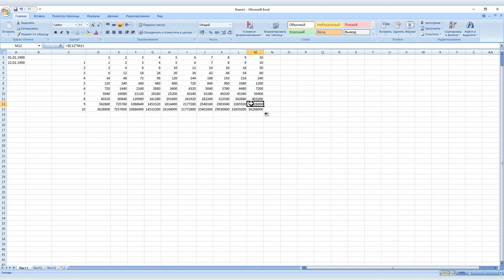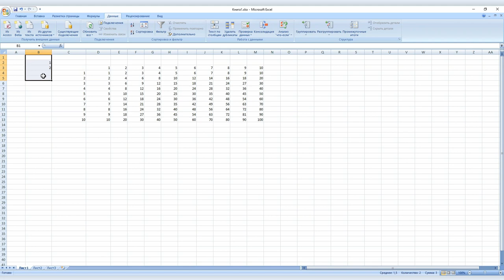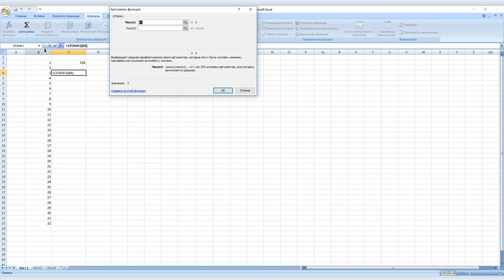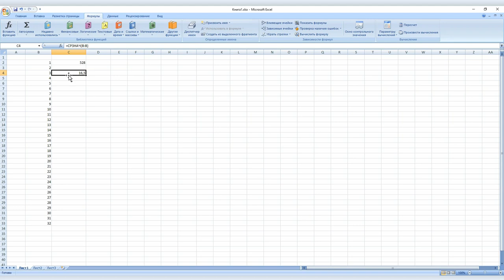Microsoft Excel уроки #2: работа с формулами и индексами ячеек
Продолжаем серию видеоуроков по Microsoft Excel и сегодня продолжим разбираться, как работать в Excel с формулами. В прошлом видео Вова Ломов попытался сделать таблицу умножения, но она не заработала. Оказалось, что нужно зафиксировать индекс ячейки с помощью магического символа $. Сегодня вы узнаете, как и для чего это делать.

Microsoft Excel программа куда более сложная, чем представляется начинающим пользователям. Кончено, все секреты Excel мы в наших уроках не рассмотрим, но даже 3% от этих знаний, которые вы получите, выведут вашу работу с Excel на новый уровень.